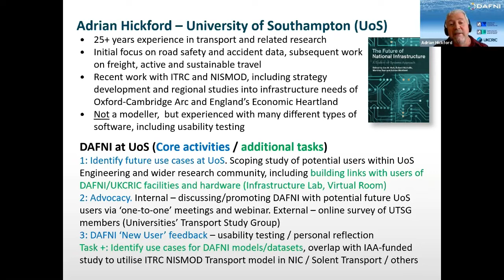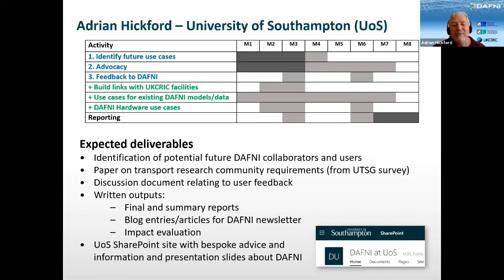Adrian Hickford, DAFNI champion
Adrian Hickford, from the University of Southampton, introduces his work as DAFNI champion